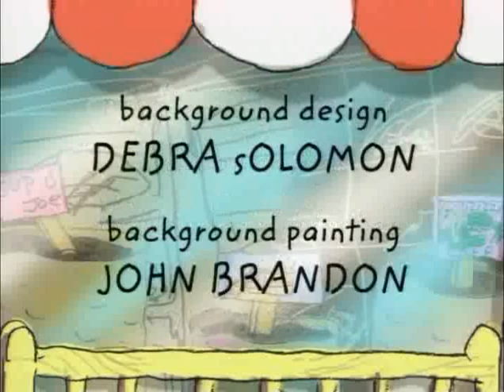Nikki (2000)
This was an early pilot that aired as part of Cartoon Network's Big Pick. This wasn't available on YouTube, so I decided to download the video and post it on here.